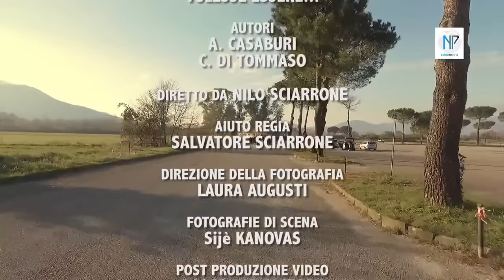GIANNI PERNICE - Vulesse essere... - (A.Casaburi-C.Di Tommaso)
Estratto dal cd VULESSE ESSERE... in vendita a fine dicembre 2016, arrangiamenti Nuccio Tortora. Prodotto e distribuito dalla Zeus Record